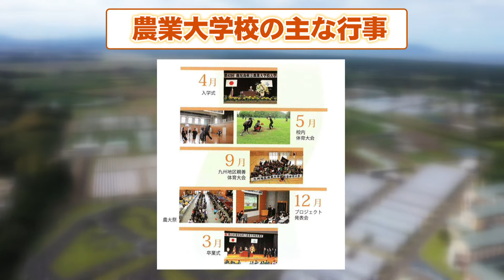かごしま LOVE IT チャンネル「次世代の農業を担うリーダーを育成！～鹿児島県立農業大学校～」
鹿児島県立農業大学校では，鹿児島の農業の発展を支える高度な知識や生産技術を備えた青年農業者の育成を進めています。農業大学校の教育は，プロジェクト活動を基本とした実技と理論の総合的な実践学習が特徴となっており，毎年，九州や全国の農業大学校プロジェクト発表会等で優秀な成績を収めています。
動画では，これから活躍が期待される学生たちにスポットを当て，鹿児島の農業や農業大学校の魅力をお伝えします。

ほかにも「かごしまLOVE ITチャンネル」のさまざまな動画を公開中です！